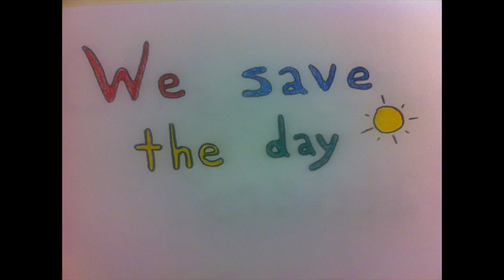Bravest Warriors: Music Inspired by the Series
Bravest Warriors written by Matt Graven
Performed & Recorded by Matt Graven, Lydia Komatsu, Brett Green, and Sam Flavin